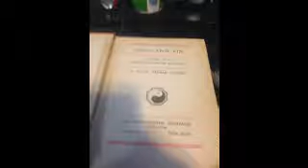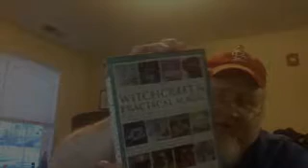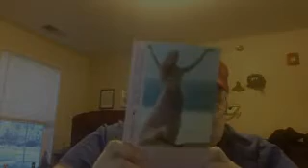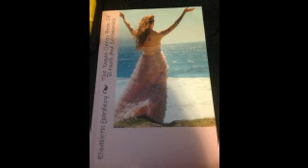Magickal Book Review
magickal Book Review 12-23-16